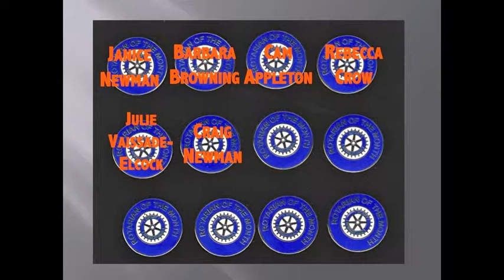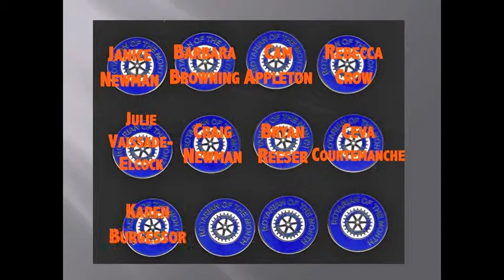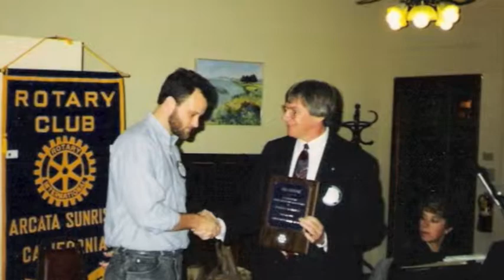BobROY.m4v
Rotary Club of Arcata Sunrise President's Choice for Club Rotarian of the Year, Bob Johnson.  A pictorial of 20 years of "Service Above Self".